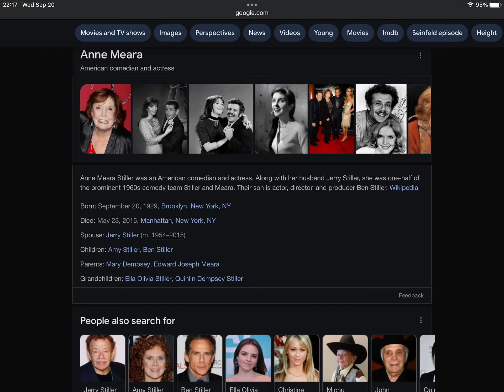Happy Heavenly 94th Birthday Anne Meara!